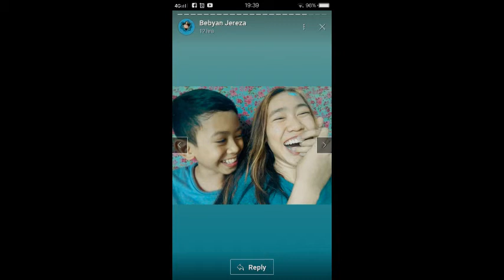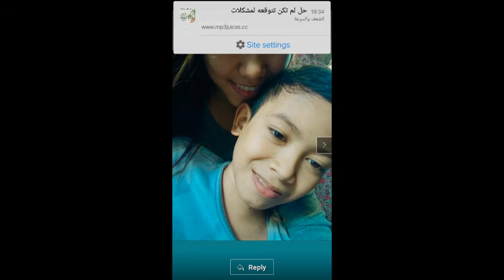Happy birthday bunso